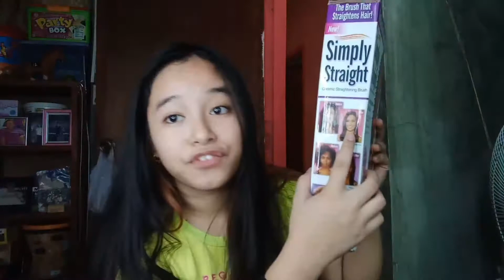SHOOKT SA SIMPLY STRAIGHT CERAMIC STRAIGHTENING BRUSH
meron nanamang tinry si ako kasi gusto kong itry hahaha, mabibili nyo to sa shopee or lazada, grabe to nakakaloka kung gusto nyo bumili din kayo kung gusto nyo lang naman haha, hope you guys enjoy! God bless and keep safe everyone!! ❤

comment lang kayo ng mga gusto nyo pang ivlog ko hahaha, luv you guys❤💛